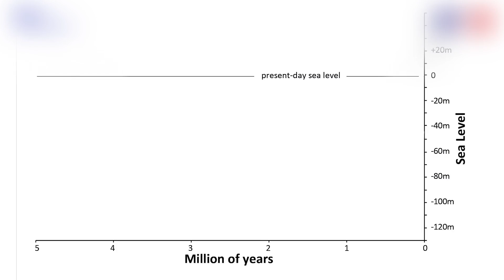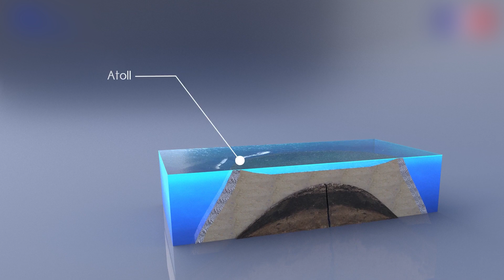MERCAN ADALARI (ATOLL) NASIL OLUŞUR?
Genellikle tatil temalı filmlerde gördüğümüz, ortasında kocaman bir göl bulunan ve daracık bir koridor şeklinde genellikle palmiye ağaçlarına ev sahipliği yapan mercan adaları yahut diğer adıyla atoller… Peki, bu muhteşem yeryüzü şekilleri nasıl bir coğrafi ve biyolojik oluşumla meydana geliyor? Neden adanın tam da ortasında bir göl bulunuyor? Neden genellikle tropikal kuşakta bulunuyorlar? Charles Darwin bu adacıkların oluşumunu açıklamak için nasıl bir teori ortaya atmış? Neden bu adaların üzerinde bolca palmiye ağacı var? Bunlar gibi daha pek çok sorunun cevabı videoda.

Video Planlama ve Metin: Ferkad Kudvetoğlu
Seslendirme: Ferkad Kudvetoğlu
Video Dizaynı ve Montaj: Ferkad Kudvetoğlu
Tasarım: Ahmet Yasin Küçük
Altyazı: Ferkad Kudvetoğlu